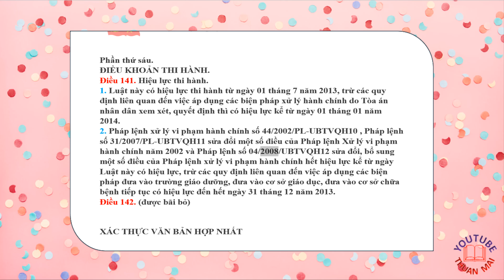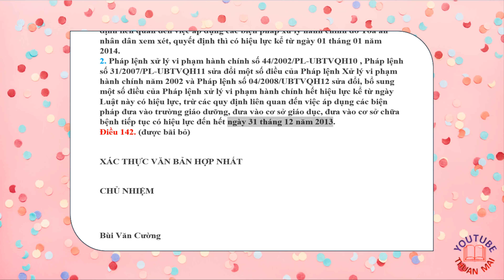15, Luật xử lý vi phạm hành chính, điều khoản thi hành